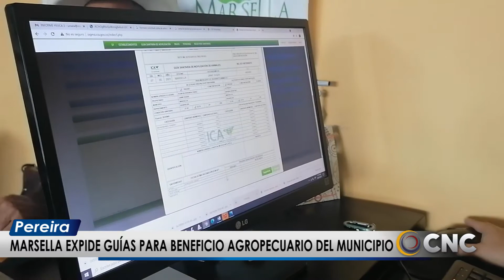MARSELLA AHORA EXPIDE GUÍAS PARA BENEFICIO AGROPECUARIO DEL MUNICIPIO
Un total de 109 productores de Marsella que se han beneficiado con la expedición de guías sanitarias de movilización de animales en la oficina del Sector Agropecuario de la Alcaldía Municipal, luego de que en noviembre del año pasado, la entidad territorial consolidara la firma de un convenio interadministrativo de cooperación técnica suscrito con el Instituto Colombiano Agropecuario ICA.